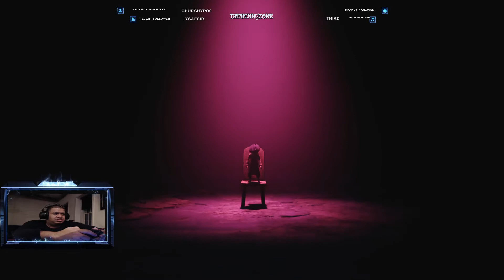Six Betrays Mono Reaction and Ending!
I felt very emotional and betrayed.